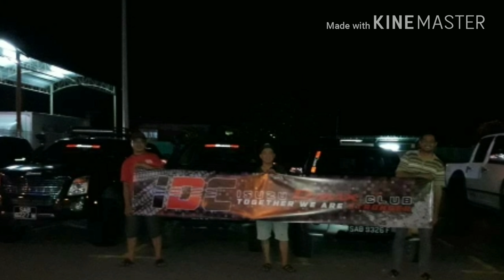Isuzu Dmax Club Sabah family day trip to merarap hot spring lawas, sarawak.1hb -3hb december 2017